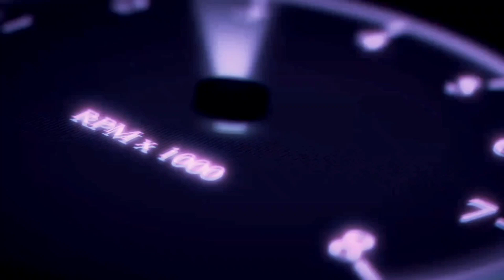Las mejores opciones para taxi (Uber, Indriver, Didi)